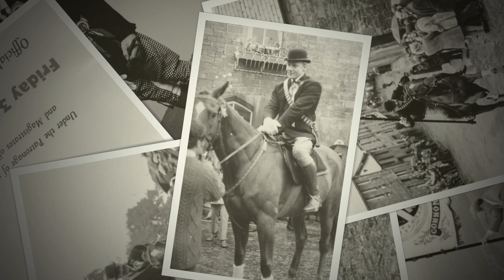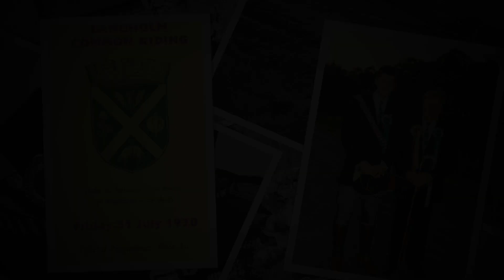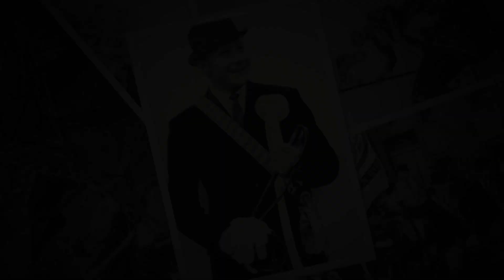Langholm Common Riding 1970 | Langholm Common Riding 2020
We would all like to congratulate Ex-Cornet Neil Davidson in celebrating his Jubilee this year having being elected in 1970.

Unfortunately Neil will not be able to enjoy a traditional Common Riding on this special anniversary and although like so many others there is disappointment, the day will no doubt be filled with so many happy memories.

We hope you enjoy this video celebrating Neil’s jubilee year.